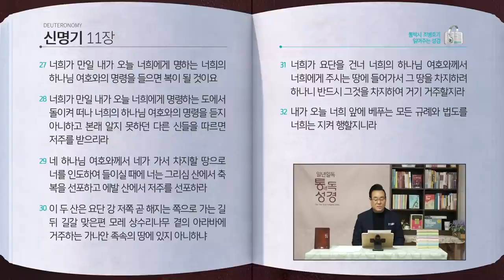[62일] 신명기 10~11장 | 통박사 조병호와 함께 읽는 성경통독